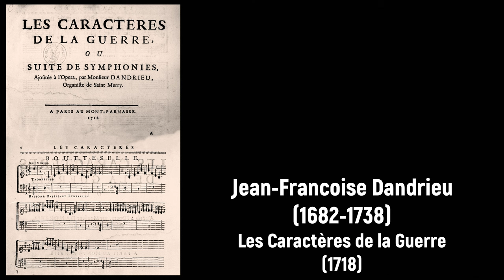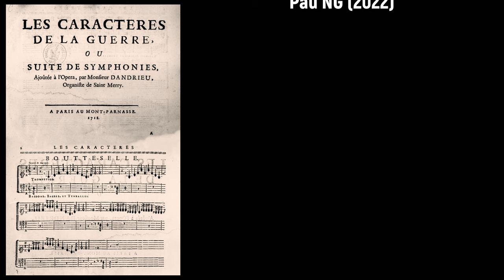Jean-François Dandrieu (1682-1738) - Les Caractères de la Guerre (1718)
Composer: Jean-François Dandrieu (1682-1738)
Work: Les Caractères de la Guerre (1718)
Performers: Angelicum Orchestra of Milan; Newel Jenkins (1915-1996, conductor)

Painting: Willem van der Stoop (c.1620-1669) - The Battle of Chatham (c.1667)

Jean-François Dandrieu
(Paris, 1682 - Paris, 17 January 1738)

Composer and organist, nephew of Pierre Dandrieu (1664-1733). A gifted and precocious child, he gave his first public performances when he was 5 years old, playing the harpsichord for King Louis XIV of France, and his court. These concerts marked the beginning of Dandrieu's very successful career as harpsichordist and organist. He was a student of Jean-Baptiste Moreau. In 1700, aged 18, he started playing the organ at the Saint-Merri church in Paris (a post previously occupied by Nicolas Lebègue) and became its titular organist in 1705. At some point in 1706 he was a member of the panel of judges who examined Jean-Philippe Rameau's skills to appoint him organist of the Sainte-Madeleine en la Cité church (incidentally, a post Rameau declined). In 1721 he was appointed one of the four organists of the Chapelle royale of France. In 1733, he succeeded his uncle, the organist and priest Pierre Dandrieu (1664–1733) to become the organist of the (now destroyed) church of St Barthélémy in the Île de la Cité, a post he combined with duties at Saint-Merri (also known as Saint-Médéric). He died in Paris in 1738, and was succeeded at the organ of St Barthélemy by his sister, Jeanne-Françoise.